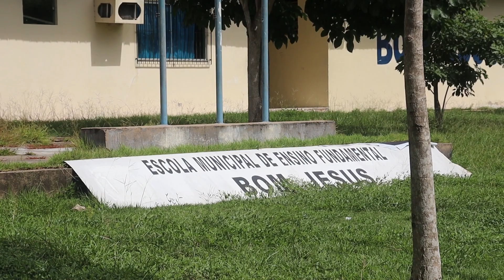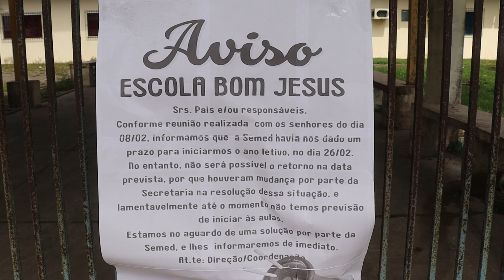BREVES: ESCOLA BOM JESUS SEM AULA E SEM REFORMA